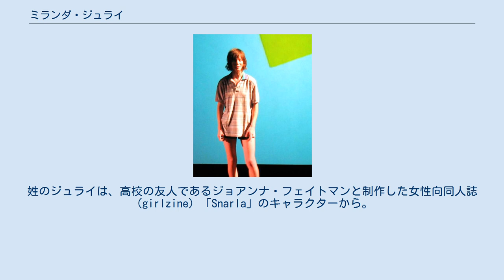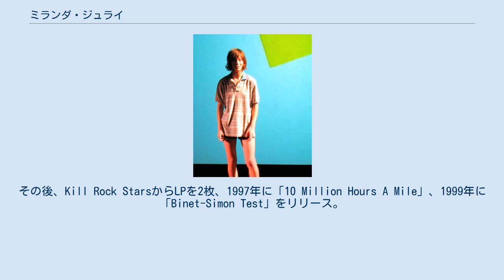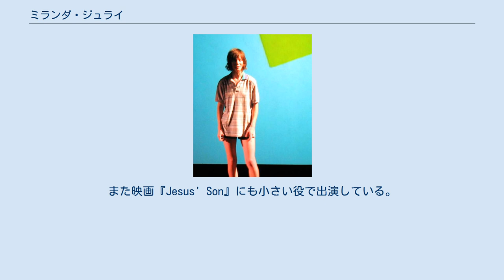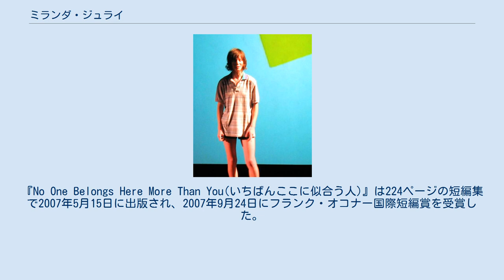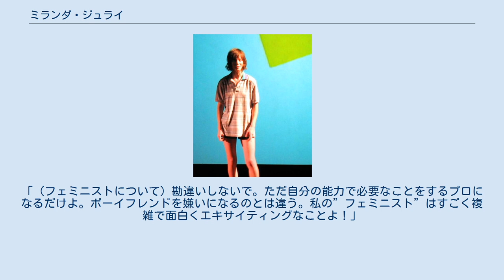ミランダ・ジュライ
女性パフォーマンス・アーティスト
ミランダ・ジュライ（Miranda July、1974年2月15日 - ）は、パフォーマンスアーティスト、ミュージシャン、作家、女優、映画監督。
本名はミランダ・ジェニファー・グロッシンガー。
姓のジュライは、高校の友人であるジョアンナ・フェイトマンと制作した女性向同人誌（girlzine）「Snarla」のキャラクターから。
 バーモント州バリー出身。
両親のリンディー・ホフとリチャード・グロッシンガーはゴダード大学で講師をする傍ら、作家として活動していた。
また1974年にノース・アトランティック・ブックスを創立し代替医療、マーシャル・アーツ、スピリチュアル関連の本の出版を行っていた。
ミランダは友人の友人で作家のリック・ムーディから短編を書くように勧められた。
 カリフォルニア州バークレーで育ったミランダは16歳で初の舞台の脚本、監督を務め年齢制限のないクラブ924 Gilmanで上演した。
その後、カリフォルニア大学サンタクルーズ校に入学する。
しかし2年目で中退し、オレゴン州ポートランドに引越しパフォーマンス・アートを始めた。
パフォーマンスで成功した彼女は、後に23歳から定職に就いてないと語っている。
 1996年に最初のEP「Margie Ruskie Stops Time」を制作。
音楽はThe Needが担当した。
その後、Kill Rock StarsからLPを2枚、1997年に「10 Million Hours A Mile」、1999年に「Binet-Simon Test」をリリース。
1999年にIQUと共に分割したEPを制作しK Recordsからリリースされた。
 オーストラリアの雑食ロック・バンドリガージテーターのEP「Distractions」（2010年）には「Miranda July」という曲が収録されているが、これはクァン・イエオマンズ（vo、b）がミランダ・ジュライに宛てた手紙がもとになった曲である。
 ウェイン・ワン監督の『赤い部屋の恋人』の脚本を共同執筆した。
 「Atlanta」、「The Amateurist」、「Nest of Tens」、「Are You The Favorite Person of Anyone?」など多くの自身のビデオ作品に出演している。
映画『君とボクの虹色の世界』や『The Future(ザ・フューチャー)』に出演している。
また映画『Jesus' Son』にも小さい役で出演している。
 2001年ごろから『パリス・レビュー』『ニューヨーカー』『ハーパーズ』等の雑誌に小説を発表しはじめる。
2005年に初の短編小説「The Boy from Lam Kien」がCloverfield Pressから特別仕様の本としてElinor NissleyとEmma Hedditchのイラスト入りで出版された。
2作目の「Something That Needs Nothing」は2006年9月18日にザ・ニューヨーカーに掲載された。
『No One Belongs Here More Than You(いちばんここに似合う人)』は224ページの短編集で2007年5月15日に出版され、2007年9月24日にフランク・オコナー国際短編賞を受賞した。
また、20カ国で出版された。
 ジュライはポートランドに引越した後The NeedのRadio Sloanと交際。
その後、K Records創設者のカルヴィン・ジョンソンと交際。
2005年9月の時点ではアーティスト兼映画監督のマイク・ミルズと交際中。
 ポスト・パンク・バンドLe Tigreのジョアンナ・フェイトマンはジュライについを高校時代からの親友と述べている。
 2007年のBust magazineのインタビューでフェミニズムの重要性について語っている。
「（フェミニストについて）勘違いしないで。ただ自分の能力で必要なことをするプロになるだけよ。ボーイフレンドを嫌いになるのとは違う。私の”フェミニスト”はすごく複雑で面白くエキサイティングなことよ！」